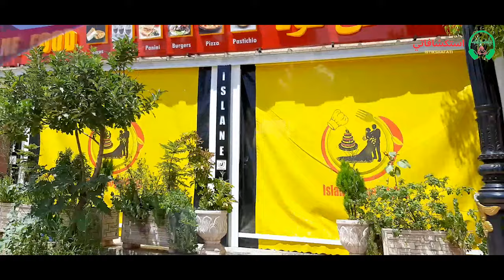حوسى اهبار اغنية اطلسية لا تقاوم في مدينة خنيفرة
chalha atlass
atlas
khenifra
أغنية امازيغية رائعة